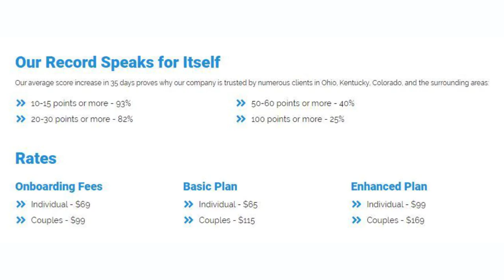Credit Repair Services Miami FL|Credit Repair Companies Miami FL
- Are you looking for credit repair companies San Antonio TX to improve your credit score? With fix my credit San Antonio plans, you can find inaccuracies in your credit report and get a revised credit standing. Learn more on how to choose the perfect credit restoration San Antonio TX plan.